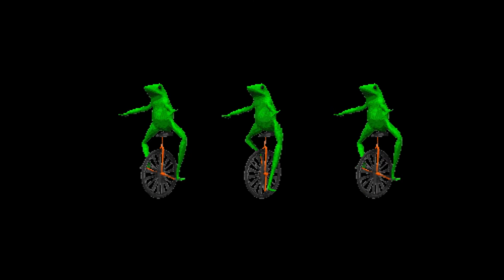LilLarryJr & Doc.BBB // Froggg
1. xclusiv Auskopplumg aus dem kommenden Mini-Tape:
"ZWEI AUSGEBUFFTE SCHLITZOHREN"

Für Anfragen bezüglich :
BOOKINGS
DRUGS
SEX
FOLLOW AUF TWITTER

bitte offizielle DM auf Twitter.